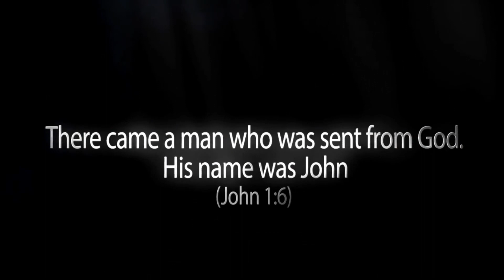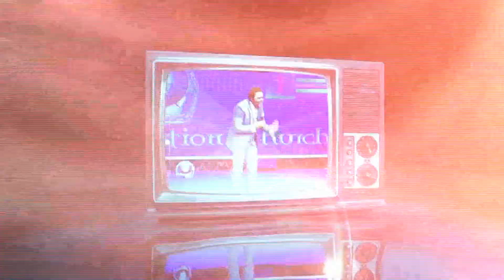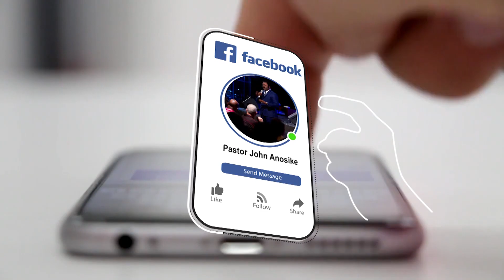"There was a man sent from God, whose name was John." John 1:6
WE HONOR AND CELEBRATE A RARE GEM IN THE BODY OF CHRIST. THE APOSTLE OF SONSHIP, POWER AND IMMORTALITY.

As we countdown to Sunday, our hearts are expectant in anticipation to encounter the voice of God in our generation, our access to greatness, our spiritual father and covering - Pastor John Anosike

Watch this clip and share in the comment section how Pst John has been a blessing to you